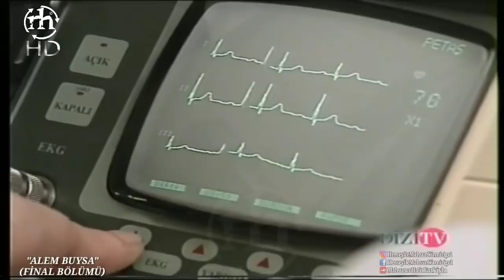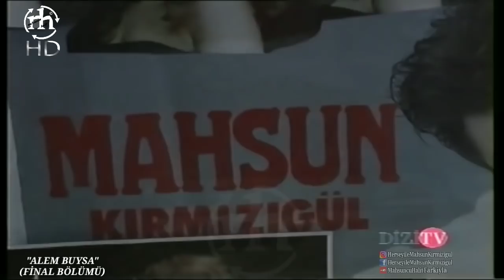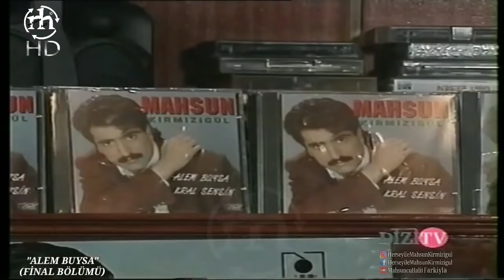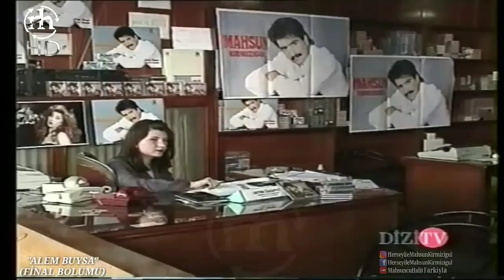ALEM BUYSA DİZİSİ 13. FİNAL BÖLÜMÜ FULL | MAHSUN KIRMIZIGÜL - CANSEL ÖZZENGİN - SIRRI ELİTAŞ (1994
ALEM BUYSA DİZİSİ 13. FİNAL BÖLÜMÜ FULL | MAHSUN KIRMIZIGÜL - İPEK GÜMÜŞOĞLU - CANSEL ÖZZENGİN, EFKAN EFEKAN, MENDERES SAMANCILAR, SAMİ HAZİNSES, FADLI ÇÖKÜK, EMEL TÜMER, CESUR YILMAZ, YÜKSEL ARICI, HİLMİ TOPALOĞLU, YILDIRAY GÜRGEN, SIRRI ELİTAŞ, (1994)

YENİ BÖLÜMLER HER PERŞEMBE SAAT 20:00'DE MahsuncuHalit Farkıyla YOUTUBE KANALIMDA SİZLERLE...

ALEM BUYSA DİZİSİ (1994)
OYUNCULAR :

YÖNETMEN : Ünal KÜPELİ

ALEM BUYSA DİZİSİNİN 1. JENERİĞİNİ İZLEMEK İÇİN TIKLA :
1. Jenerik ►

ALEM BUYSA DİZİSİ FULL BÖLÜMLERİ

TÜM BÖLÜM FRAGMANLARI
Alem Buysa Fragmanları ve Jenerikleri | Mahsun Kırmızıgül:

Alem Buysa Dizisi 1. Bölüm Full
Alem Buysa Dizisi 2. Bölüm Full
Alem Buysa Dizisi 3. Bölüm Full
Alem Buysa Dizisi 4. Bölüm Full
Alem Buysa Dizisi 5. Bölüm Full
Alem Buysa Dizisi 6. Bölüm Full
Alem Buysa Dizisi 7. Bölüm Full
Alem Buysa Dizisi 8. Bölüm Full
Alem Buysa Dizisi 9. Bölüm Full
Alem Buysa Dizisi 10. Bölüm Full
Alem Buysa Dizisi 11. Bölüm Full
Alem Buysa Dizisi 12. Bölüm Full
Alem Buysa Dizisi 13. Bölüm Full